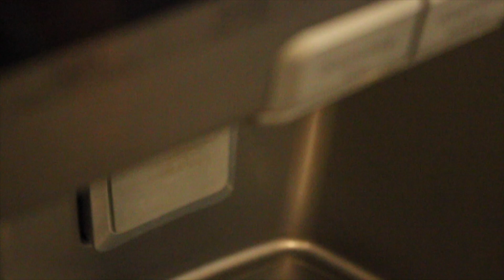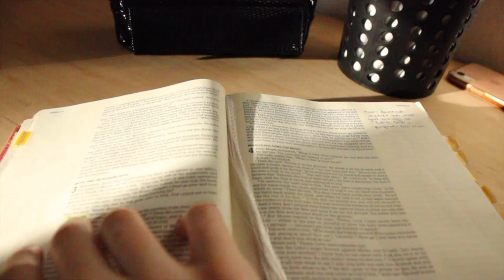my *realistic* morning routine 2020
Today I shared with you all the things I've been doing in the mornings to start my day off. What is your favorite part of your morning routine?

I love hearing your input and ideas. Be sure to leave them if you have any :)

" Let your light shine before men in such a way that they may see your good deeds and moral excellence, and [recognize and honor and] glorify your Father who is in heaven." - Matthew 5:16 Amplified Bible (AMP)

⋒ s o c i a l s :

Instagram- @a.bloom__ (two underscores!)

- 15!!

- iMovie

- I film with my canon rebel t7 & iPhone XR

The music in this video don't belong to me! The graphics in this video are either drawn by me or don’t belong to me!

Never forget how beautiful and dearly loved you are. You're a masterpiece made by the hands of GOD!